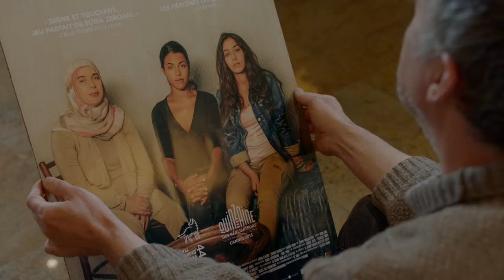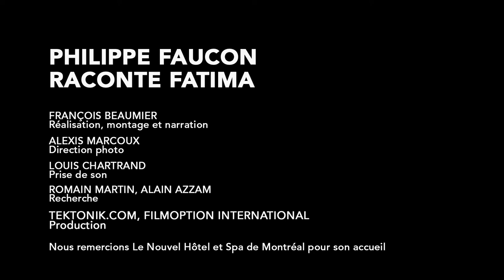Fatima - Capsule: Philippe Faucon raconte Fatima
Le réalisateur, Philippe Faucon, raconte Fatima.

Fatima est une mère de famille monoparentale de confession musulmane qui a immigré en France avec ses deux filles, Souad, 15 ans, et Nesrine, 18 ans. Préoccupée par l’avenir professionnel de sa progéniture, imprégnée par la mode et la culture occidentale, Fatima essaie tant bien que mal de garder le contact et de rester dévouée aux rêves de ses enfants

Un film de Philippe Faucon
Avec: Soria Zeroual, Zita Hanrot and Kenza Noah Aïche